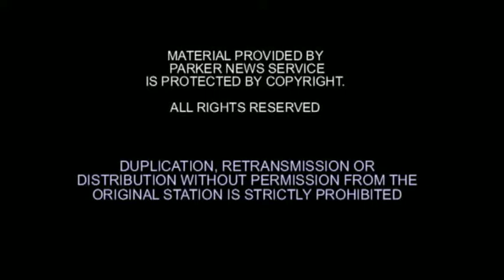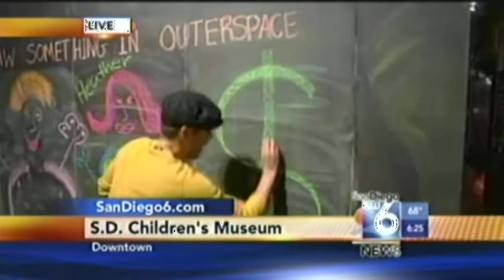Media Coverage - ArtWalk 2012 - XETV-TV 09192012 6am.mov